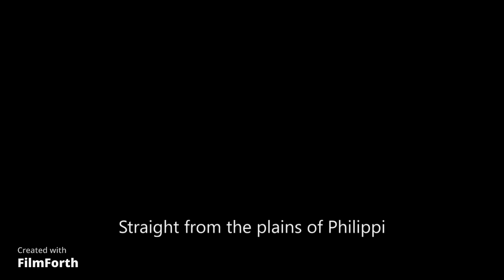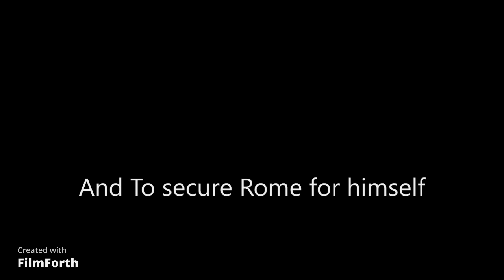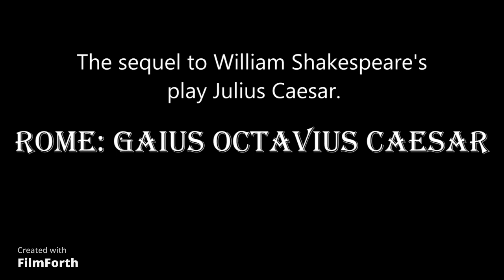Gaius Octavius Caesar Trailer (Interpretation file act IV)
After the events of Julius Caesar by William Shakespeare Octavius and Antony would hunt down the rest of the conspirators, all the while Octavius is manipulating and winning over the public to his side granting them the money his adoptive father promised them. Casca and Cinna would be the last to be killed around modern day Albania as they attempt to cross the Adriatic sea, and afterwards Octavius would declare the conspirators enemies of Rome, and he would discredit Antony in the process until he was forced to flee to Egypt to save his own life. Which in another climatic civil war Octavius and Antony would fight one  more battle to decide to gets Rome for themselves.